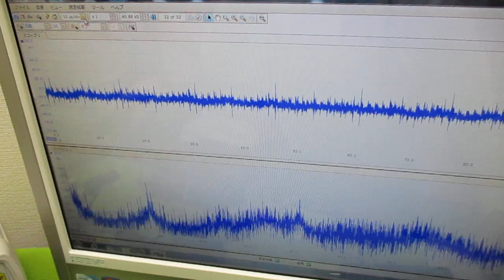対象を伝搬する超音波の測定解析に基づいた最適化技術